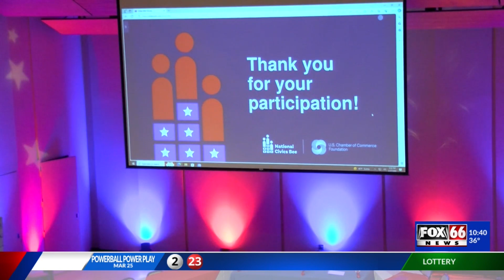Erie Regional Chamber and Growth Partnership hosts 2024 National Civics Bee